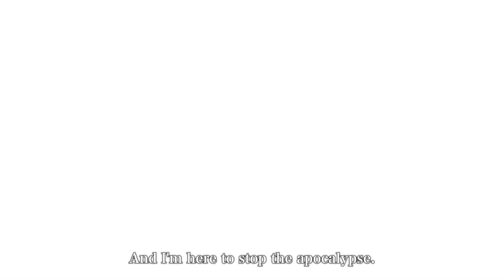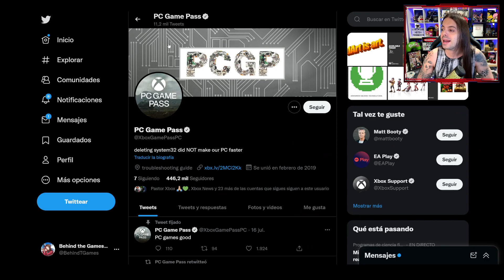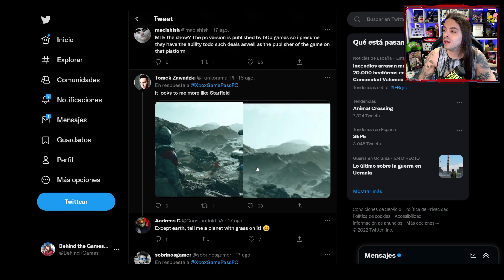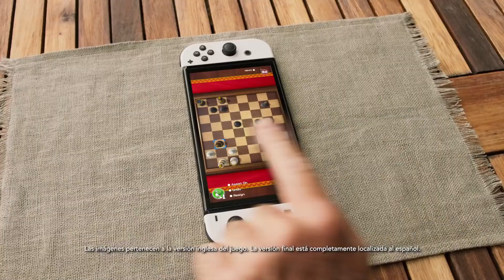REVOLUCIONARIO MANDO ADAPTATIVO de NINTENDO para TODAS las PLATAFORMAS 😮 DEATH STRANDING a GAME PASS